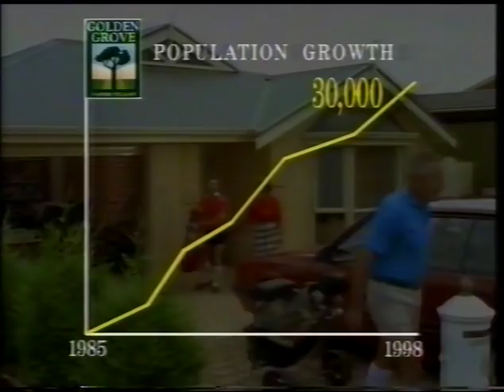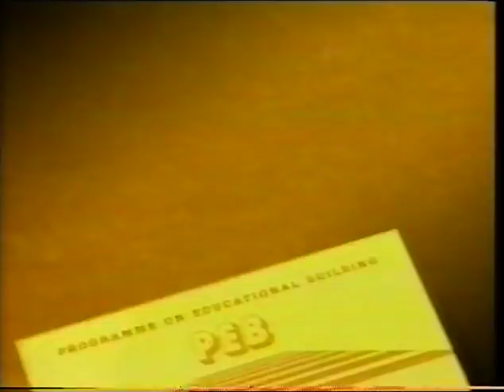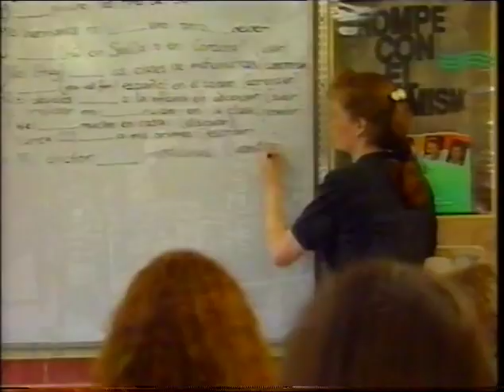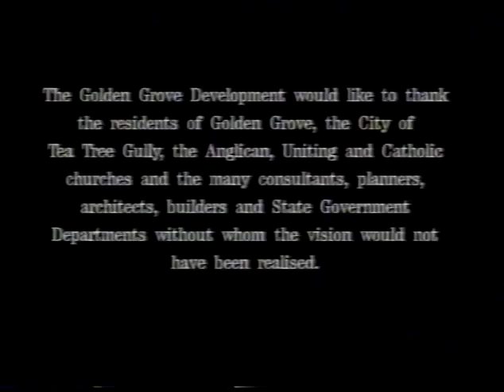Delfin Golden Grove Promotional Video Circa Early 1990s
This video was recently discovered on a VHS tape in our library compactus. It is a promotional video for the Golden Grove Delfin Housing Development and includes the Opening of the Recreation and Arts Centre, as well as discussion of the benefits of the shared schools development, Golden Grove High School, Pedare Christian College and Gleeson Catholic College. It also features some footage of Golden Grove Primary School and Golden Grove surrounds.